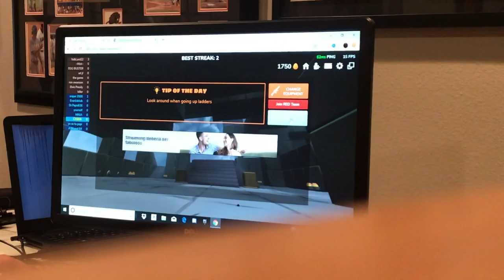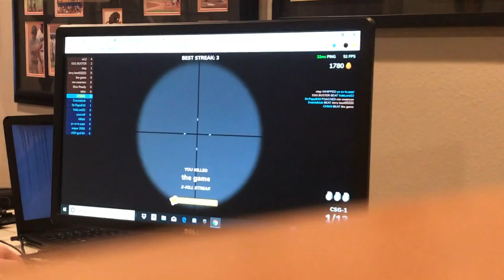Rare footage of Shaquem Griffin with 2 HANDS